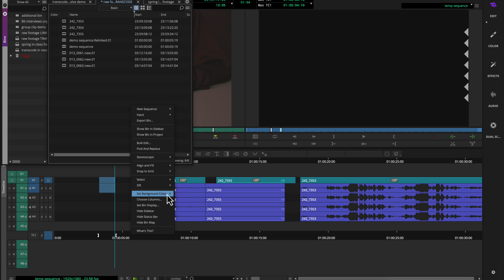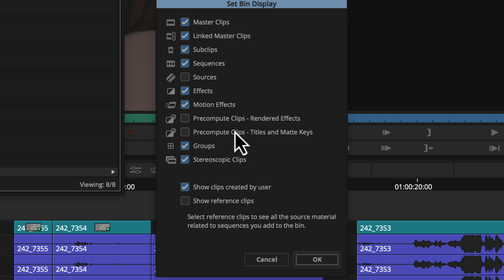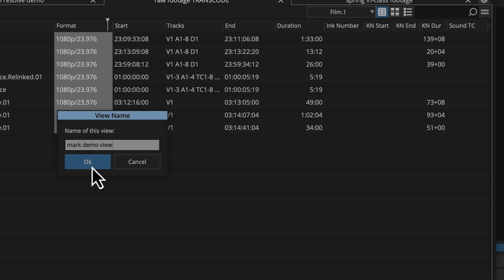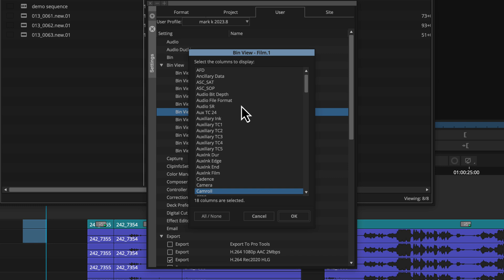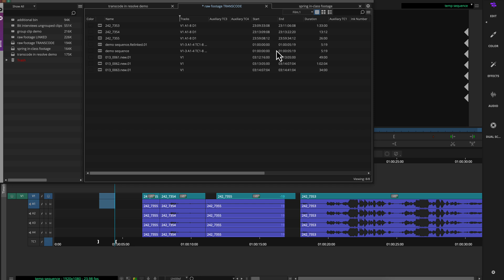Avid quick tutorial: bin views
options for what's displayed in each bin and how it's organized. Includes going through "choose Columns..." and customizing your own bin view presets as part of a user profile.